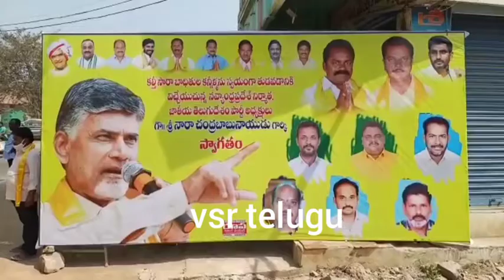చంద్రబాబుకు యమ క్రేజ్/ TDP fan's Grand wellcome to Chandra babu in Jangareddy Gudem